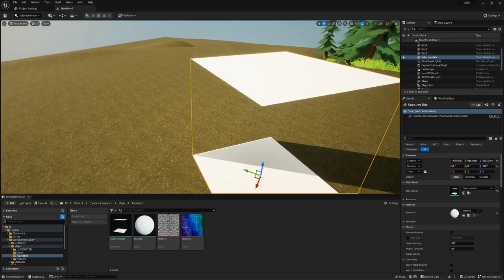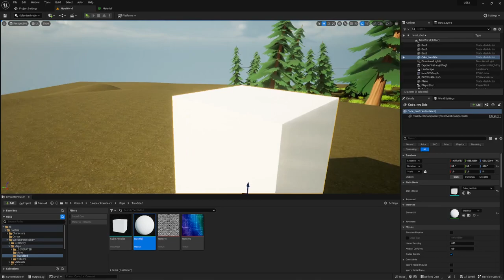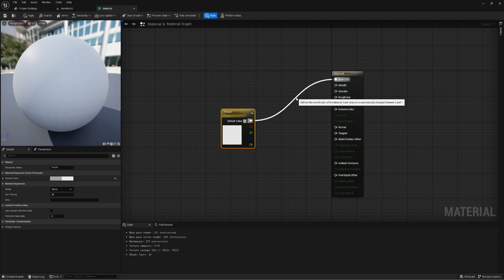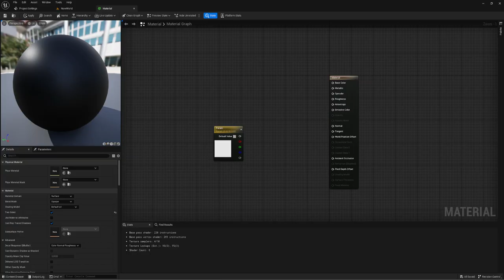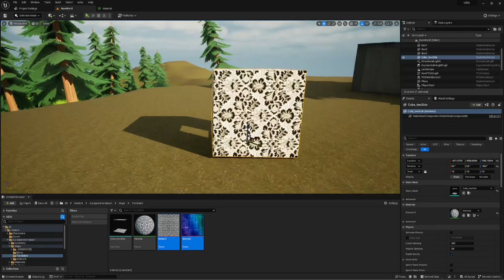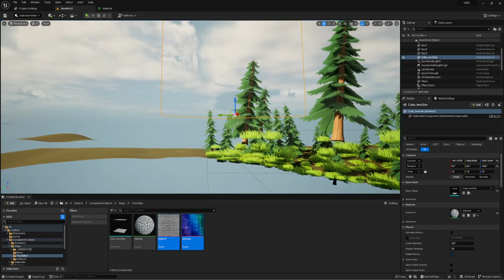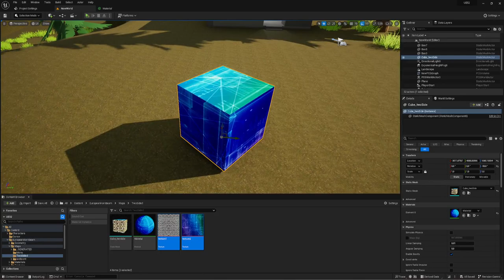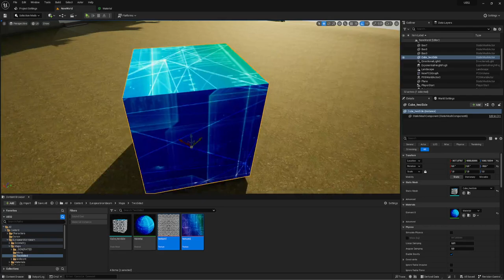Двухсторонний материал (UE4, UE5)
Включение двухстороннего материала, пример наложения